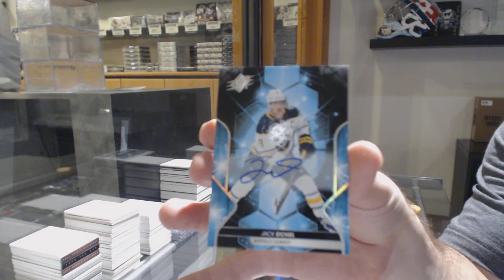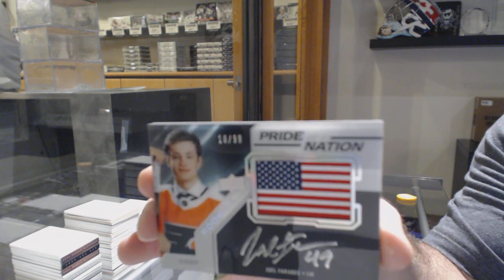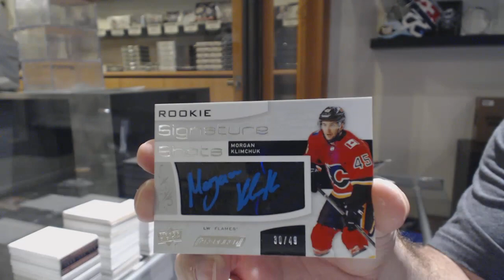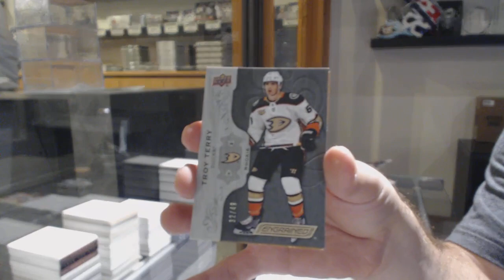Ovi08's 19-20 UD SPx & 18-19 UD Engrained Hockey Box Break